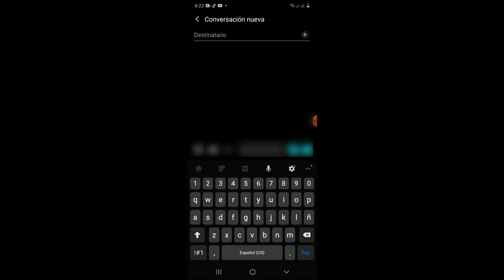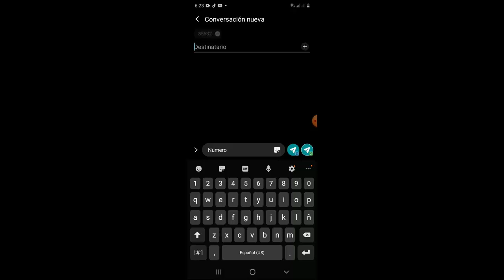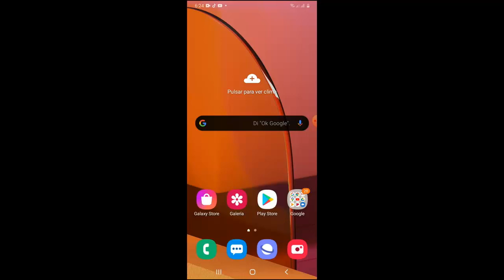Como Saber Mi Numero Avantel I 2 Soluciones 2024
En este vídeo te ayudare a Como Saber Tu Numero Avantel de una manera rápida y sencilla por medio de 2 soluciones que cualquier persona puede realizar por medio de los pasos que allí explico

Videos Recomendados
💛 Como ACELERAR Celular